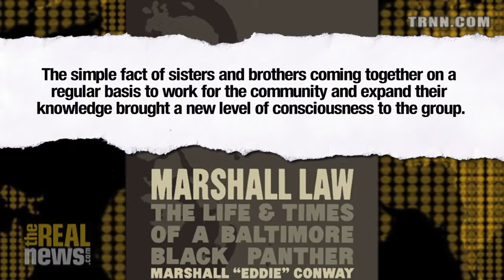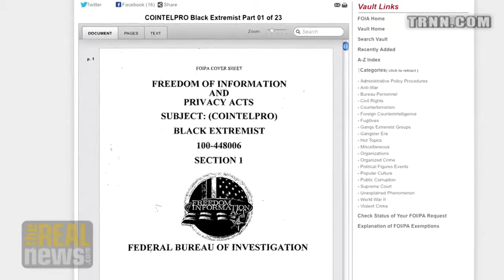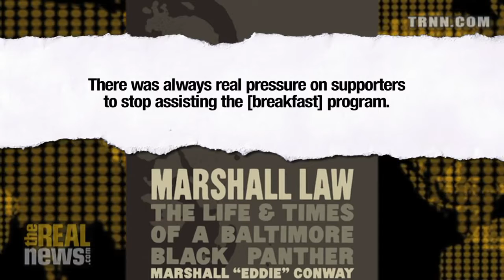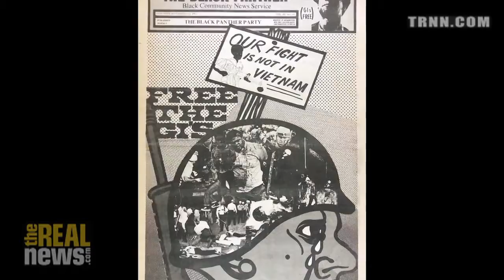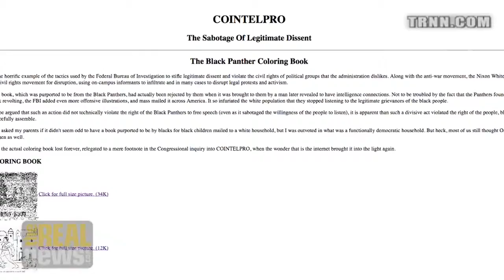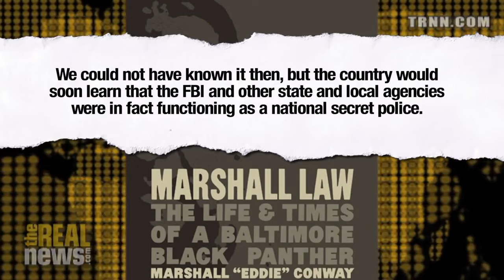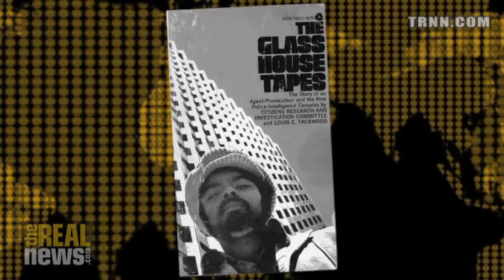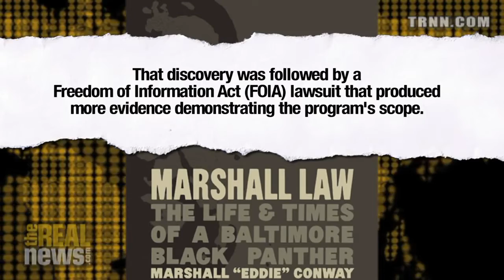An American Fascism - Eddie Conway on RAI (5/12)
Mr. Conway says, by targeting the Panthers, the FBI and other state and local agencies were functioning as national secret police. That was COINTELPRO; it carries on under The Patriot Act.

This is an episode of Reality Asserts Itself, produced on September 16, 2014. For more of Paul Jay’s work please